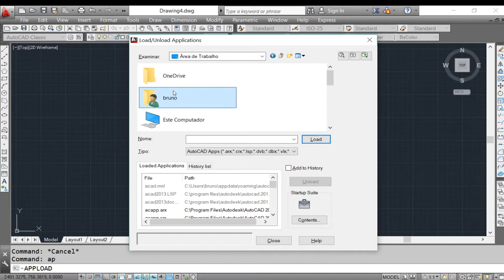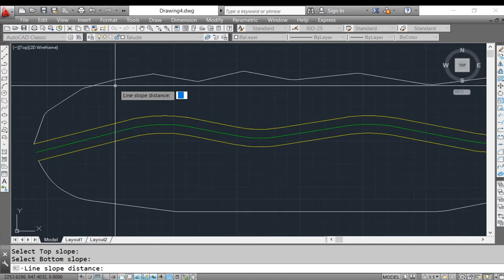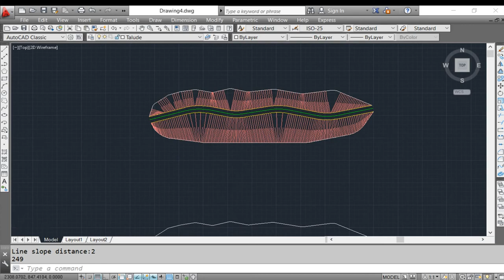Lisp TALL (desenha taludes)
Lisp para criar taludes em planta no AutoCad.
As linhas precisam estar unidas (polyline).
A distância entre os "tics" (pianinhos) é a escala que você está usando dividida por dois. Exemplo: Escala 1:500, você usa o fator 1 (500/500=1).